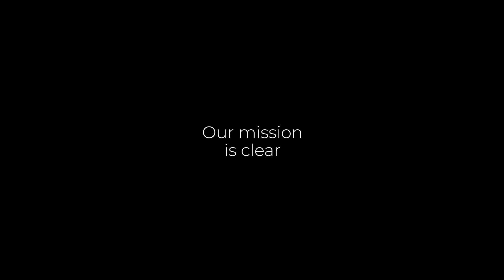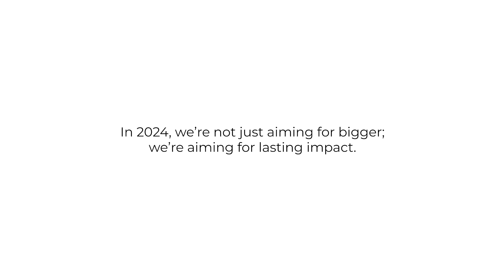South Carolina Commission for Minority Affairs: Connecting Communities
At the South Carolina Commission for Minority Affairs, we’re not just a state government agency; we’re a bridge. A bridge connecting communities, fostering understanding, and closing gaps. Together, We Are SC!